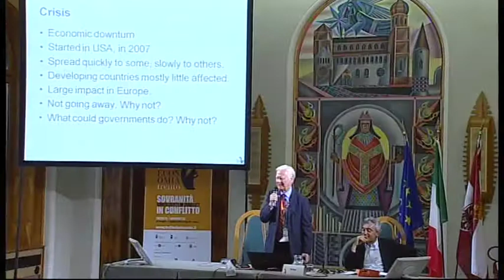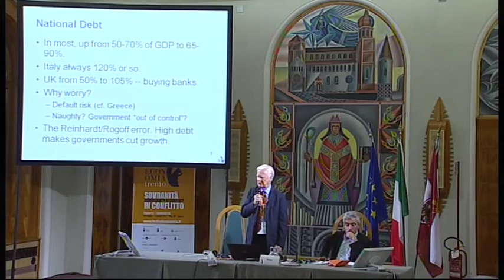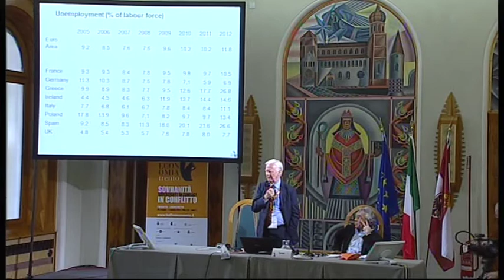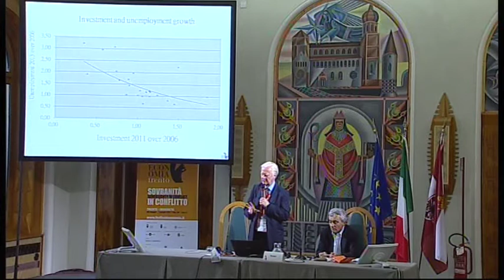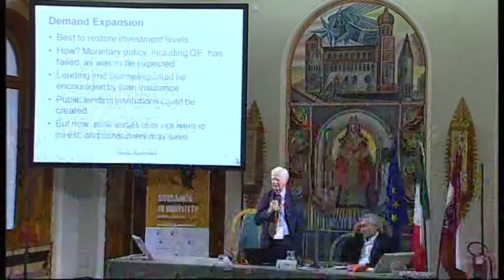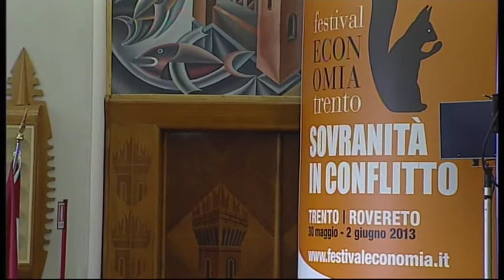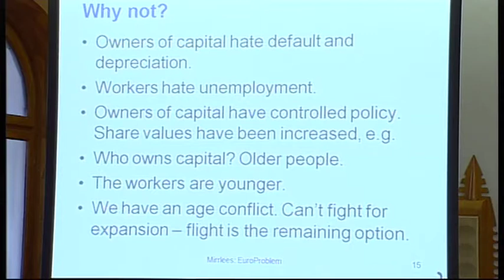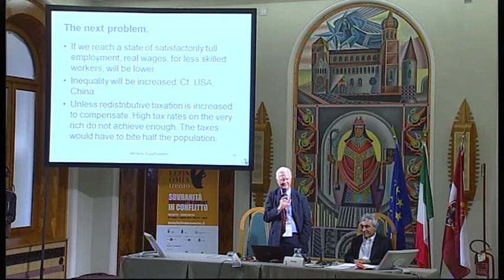MIRRLEES JAMES - 2013 - Abbandonare l'Euro? - Visioni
Devono i paesi contagiati dalla crisi del debito della zona euro abbandonare la moneta unica? O devono invece cercare una soluzione coordinata a livello sovranazionale per uscire dalla crisi? Fino a poco tempo fa la prima non sembrava un’opzione, ma se la crisi si aggrava potrebbe esserlo.